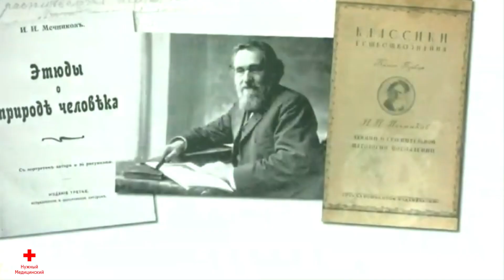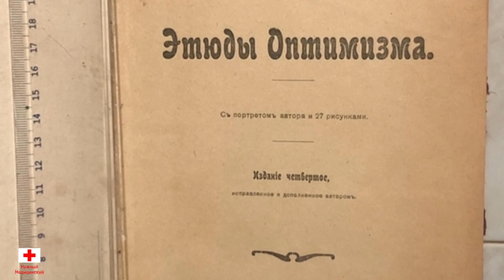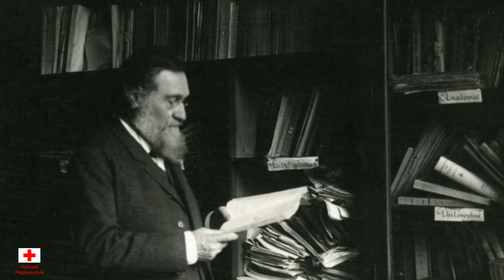ПОСЛЕДНИЕ СЛОВА этого Русского Учёного ПОТРЯСЛИ ВЕСЬ ЗАПАДНЫЙ МИР. Илья Мечников (истории из жизни)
ПОСЛЕДНИЕ СЛОВА этого Русского Учёного ПОТРЯСЛИ ВЕСЬ ЗАПАДНЫЙ МИР. ИСТОРИИ ИЗ ЖИЗНИ ИЛЬИ МЕЧНИКОВА.